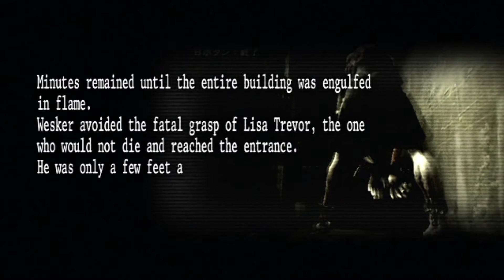Resident Evil: The Umbrella Chronicles - Walkthrough Gameplay - Rebirth - Wesker Part 2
My walkthrough in RE: UC on PS3